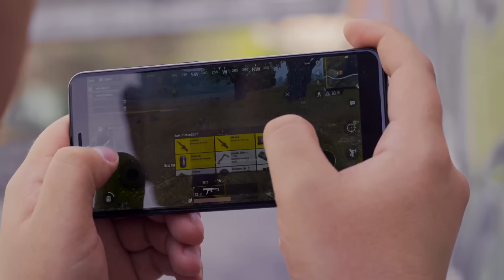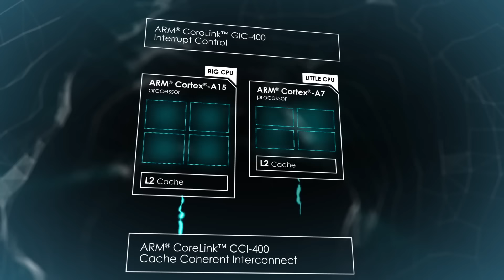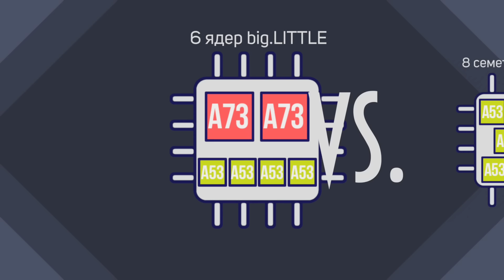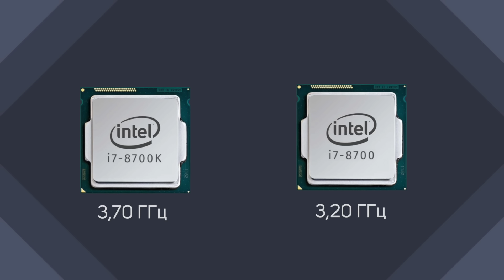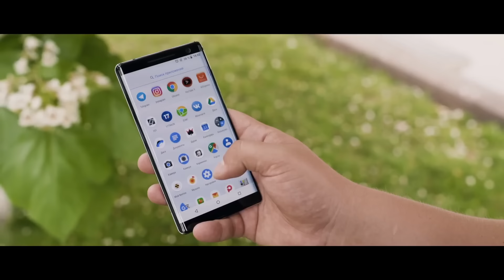4 мифа о процессорах, про которые пора забыть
Чем больше ядер - тем лучше? Сколько проц протянет под 100% нагрузкой прежде чем помрет? От какой температуры сгорит ваш процессор? И Сколько ядер нужно для счастья?
Привет я Макс!  Сейчас я постараюсь дать ответы на все эти вопросы и развенчаю мифы о которых стоит забыть!